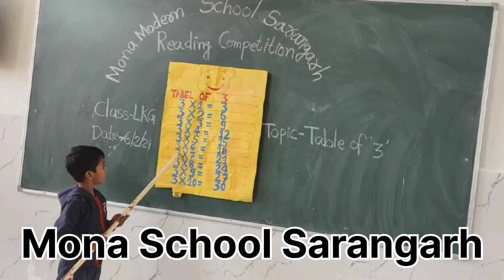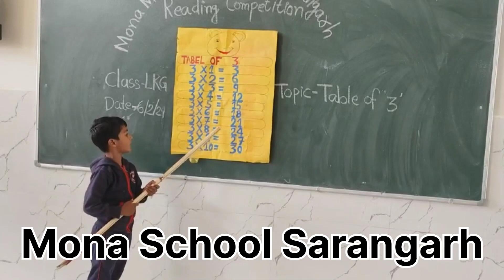Mona School Sarangarh || Table of 3 Reading Competition || 2024 || Class - Lkg Part 6